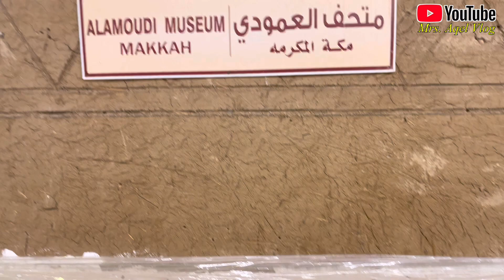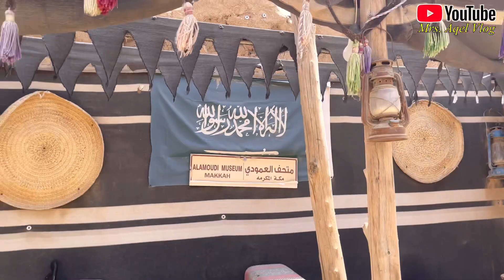ALAMOUDI MUSEUM MAKKAH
Museum Alamoudi berlokasi di kota Mekkah, tepatnya di wilayah El Shimeisi.

Museum Al Amoudi dilengkapi beragam instalasi menarik yang sangat kental dengan peradaban Arab kuno, seperti baju zirah dan pedang yang digunakan untuk berperang, peralatan rumah tanga serba kuno yang sulit dikenali fungsinya di masa kini, dan ornamen yang berhubungan dengan kerajaan Arab. Tersedia juga patung miniatur raja Arab.